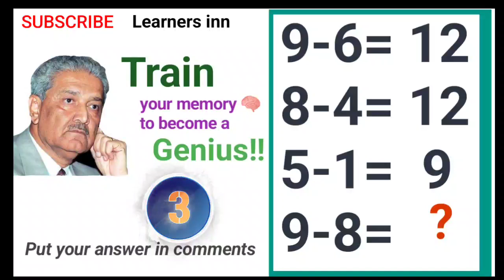👋 How Good Are Your Puzzle-Solving Skills? Missing Number Logic Questions